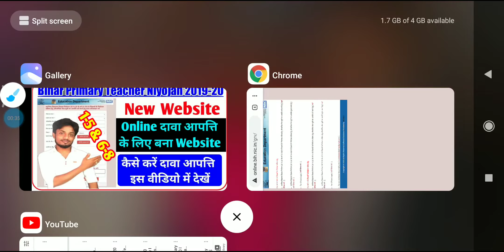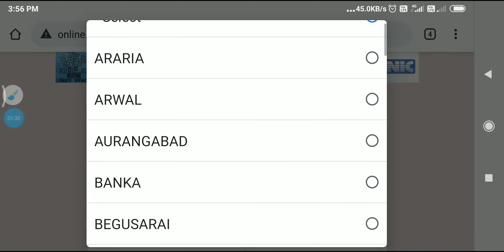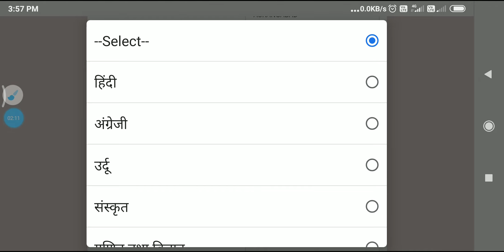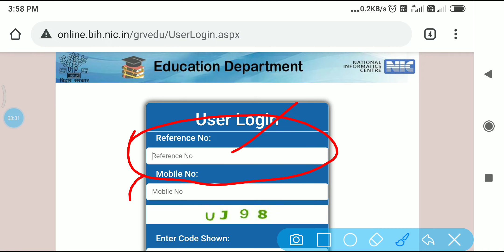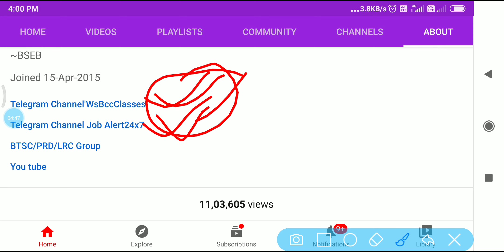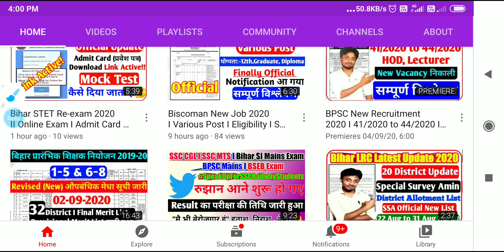Link Active!! Bihar Primary Teacher Niyojan 2019-20 I Online Objection I 1-5 & 6-8 आपत्ति के लिए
👉About this Video:- Link Active!! Bihar Primary Teacher Niyojan 2019-20 I Online Objection I 1-5 & 6-8 आपत्ति के लिए